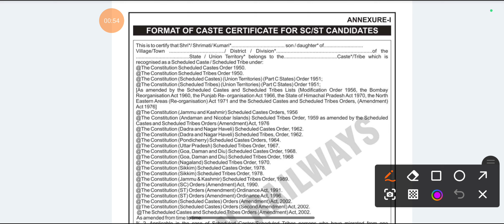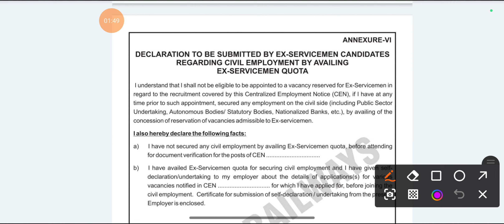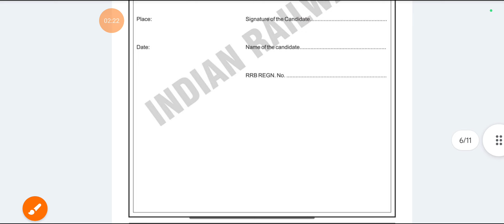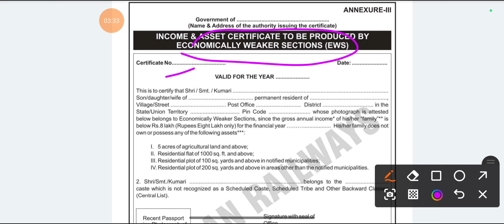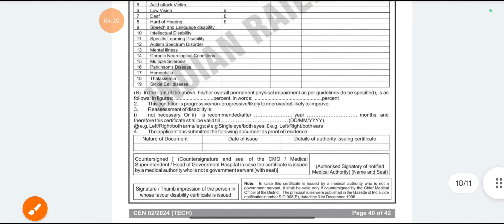NTPC RECRUITMENT 2024🎉NTPC का फोर्म भरने से पहले ये सभी Document तुंरत बन वाले नहीं तो पछताना पड़ेगा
NTPC RECRUITMENT 2024 | NTPC में इस बार एक ही CBT होगा ,इस बार Selection मे कमजोर छात्रों को मुश्किल

Railway NTPC भर्ती 2024🎉 | इस बार कम Vanceny क्यों, क्या ये Vanceny बढ़ेगी🙏 | Requirements Process🎉🎉

RAILWAY NTPC 2024 Short Notice Out🎉 | NTPC 2024 पोस्ट बढ़ी🎉 | जाने कितनी बढ़ी पोस्ट🎉 | Good News🎉🎉🎉🎉

Railway NTPC 2024 latest Updates